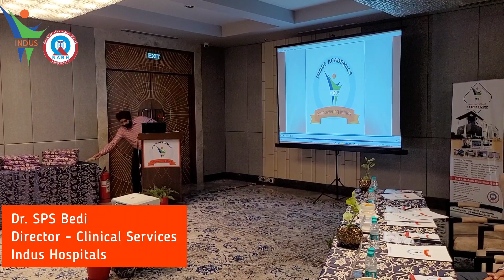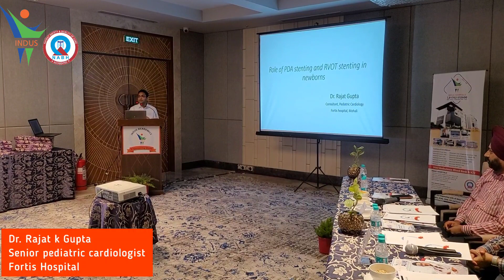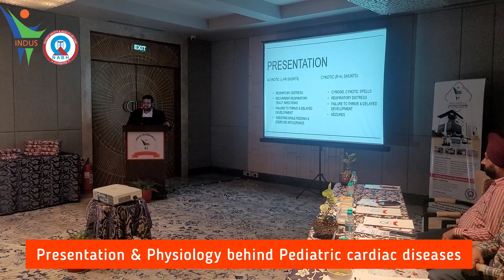CME session on "Insights into Pediatric Cardiology" | Indus Academics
At Indus Hospitals, We are dedicated to promoting academic excellence
and fostering a culture of research and learning. We believe that collaboration and the exchange of knowledge
are integral to the advancement of healthcare.

This CME serves as a platform to facilitate collaborative discussions, exchange experiences & explore innovative approaches to address the challenges faced in the realm of pediatric cardiology.